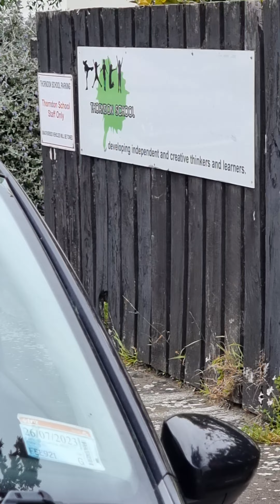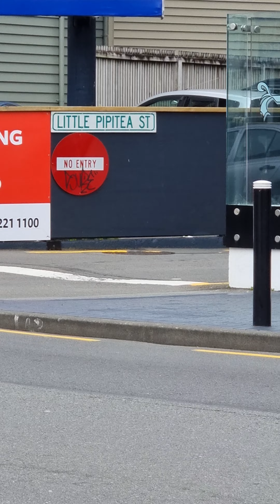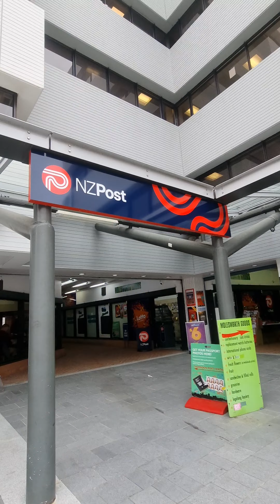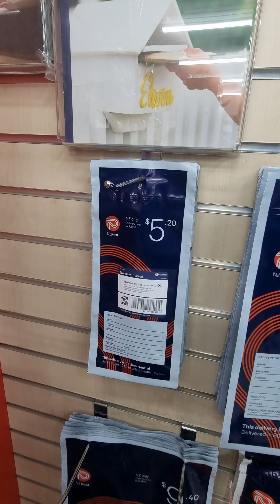Wellington Philippine Embassy to the closest NZ Post to get the required envelop October 28 2022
Para sa mga tamad magbasa at makinig sa GPS , ito na ang real time lakad papunta sa NZ Post sa 100 Molesworth Street